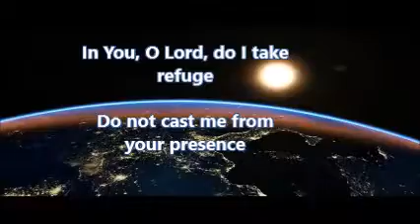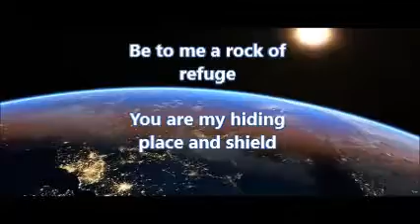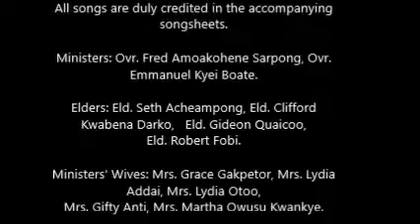2018 Theme Song of the Church of Pentecost - Track 4 - In You O Lord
In You, O Lord, do I take refuge
Do not cast me from your presence
Be to me a rock of refuge
You are my hiding place and shield